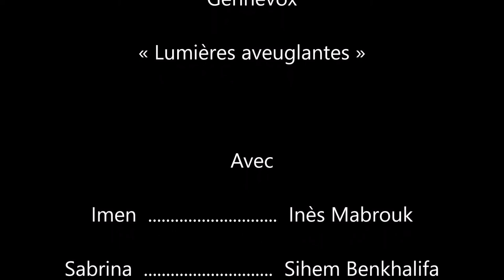Lumières aveuglantes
Projet Gennevox - Ecriture de fictions fantastique en cours de français - 4A - 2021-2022